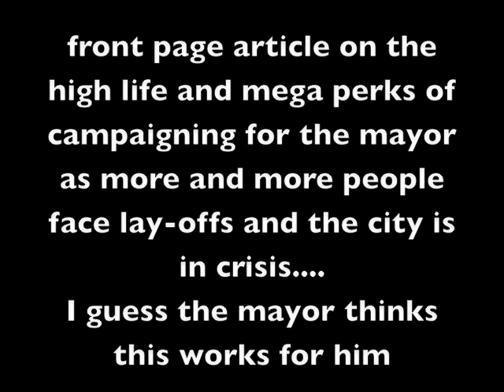NYTimes front page shills for Bloomberg? Party like a billionaire...? Vote Mike?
"Bloomberg Campaigners Taste the High Life" ... Do you think this might be the worst of times to run a front page article about the best of times if you campaign for the mayor who wants a third try...and seems willing to push the boundaries in so many ways including spending mega bucks as the economy continues to tank to win a 3rd term. can you say the word democracy and I ask you -- is it for sale. ?
This article is written as if this is not the worst financial crisis maybe since the depression and people are being layed off in droves, the city is in a terrible crisis. I wrote a scathing letter that addresses the word "democracy" but I want to wait and see if I get published. The New York Times has published 9 letters but that was before I started calling them The new york eminent domain times.

I really felt the new york times was out of touch with the fact NYC is filled with people being lay off and crushed by this economic crisis and they do their front page for friends news coverage this time for the mayor who would be king.

here is the letter I sent them.

You state he likes fine art yet City Hall 's gardens are littered with horrible sculptures of a Rodin wannabe and I fear tax payers are paying for this display and maintence of anything but fine art.

You are says democracy is for sale to the person with the deepest pockets.  Hail the mayor that would be king of New York.

I voted for him twice not understanding he administration would deliver the final death blows to the East Village making it finally in to NYUville with the tear down of St Ann's from 1847 and a shady air sale by the USPS over the historic site.

The Bowey and Lower East Side now  looks like a bad xerox of Dubai.  I vote for a regular person next time, one who doesn't have 80 million to spare for his or her campaign and puts the people of this city before real developers and NYU.

Suzannah B. Troy